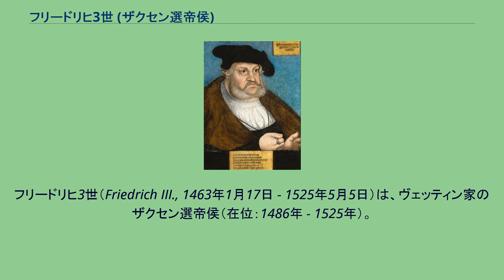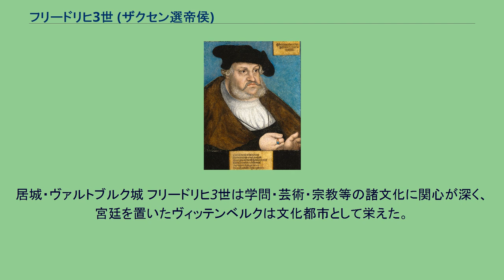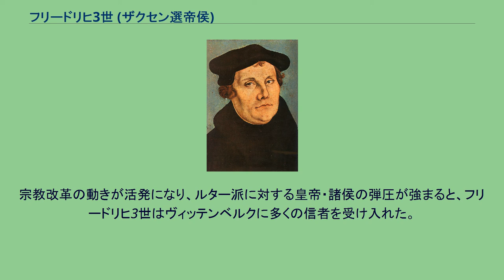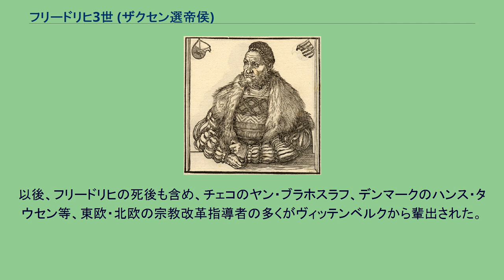フリードリヒ3世 (ザクセン選帝侯)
ザクセン＝ヴィッテンベルク公
フリードリヒ3世（Friedrich III., 1463年1月17日 - 1525年5月5日）は、ヴェッティン家のザクセン選帝侯（在位：1486年 - 1525年）。
賢明公、賢公（ドイツ語：der Weise）と称される。
宗教改革の指導者であるマルティン・ルターを保護しプロテスタントを承認したことと、ヴィッテンベルク大学設立の功績で知られる。
日本の高等学校用世界史教科書・参考書等でザクセン選帝侯フリードリヒといえば、ふつうこの人物を指す。
フリードリヒは、1463年、ザクセン公国のトルガウで、ザクセン選帝侯エルンストとその妃であったバイエルン公アルブレヒト3世の公女エリーザベトの第2子として生まれた。
1486年、父エルンストの死に伴いザクセン選帝侯に就任。
当時の神聖ローマ皇帝マクシミリアン1世に仕える。
1519年、マクシミリアン1世の死に伴う皇帝選挙で候補の一人に挙げられるもこれを辞退、既にスペイン王カルロス1世として即位していたマクシミリアンの孫を推薦して、皇帝カール5世を誕生させた。
しかし、1521年にヴォルムス帝国議会でルターが自説の撤回を拒否し、カール5世からドイツ国内で法律の保護対象外（事実上の国外追放処分）に置かれると、皇帝の決定に反して「ルターを誘拐した」という名目で居城であるヴァルトブルク城に匿った。
皇帝カール5世にとってフリードリヒ3世は自らの皇帝即位の立役者である上、当時のドイツはイタリア戦争最中の非常に政情不安定な状況にあったため、皇帝は彼に対して別段の処置を採らなかった。
またローマ教皇にとってもフリードリヒはハプスブルク家に対抗するために蔑ろにできない大諸侯ということもあり、表立った圧力が加えられることはなかった。
外出も満足に出来ずヴァルトブルク城に篭もりきりの生活は、時としてルターには精神的に辛いものだったようだが、ともかくも身の安全を保障されて、ルターはこの時期に著名な新約聖書のドイツ語訳を行っている。
1525年ランガウにて死亡し、ヴィッテンベルク城教会に葬られた。
死の間際にルター派へ改宗している。
正妻を持たなかったため、ザクセン選帝侯位は弟のヨハンが継承した。
ヨハンはフリードリヒ3世のプロテスタント容認政策を継承して「不変公」と称され、その後もエルンスト系のザクセン公はドイツ宗教改革の流れの中でルター派諸侯の中心となっていく。
居城・ヴァルトブルク城 フリードリヒ3世は学問・芸術・宗教等の諸文化に関心が深く、宮廷を置いたヴィッテンベルクは文化都市として栄えた。
教会には当時のヨーロッパで有数の聖遺物コレクションが集められ、フリードリヒの御用絵師として勤めたルーカス・クラナッハもこの地に工房を構えている。
1502年にはヴィッテンベルク大学を設立した。
この大学で設立間もない時期から教鞭を執っていたのがマルティン・ルターで、1512年に神学教授に就任すると、フリードリヒの死後まで長くこの職を務め続けた。
またルターの協力者である人文主義者フィリップ・メランヒトンも1518年に同大学のギリシア語教授として招かれている。
通説では、このヴィッテンベルク大学内の聖堂の扉にルターは「95ヶ条の論題」を掲示したと言われる。
宗教改革の動きが活発になり、ルター派に対する皇帝・諸侯の弾圧が強まると、フリードリヒ3世はヴィッテンベルクに多くの信者を受け入れた。
以後、フリードリヒの死後も含め、チェコのヤン・ブラホスラフ、デンマークのハンス・タウセン等、東欧・北欧の宗教改革指導者の多くがヴィッテンベルクから輩出された。